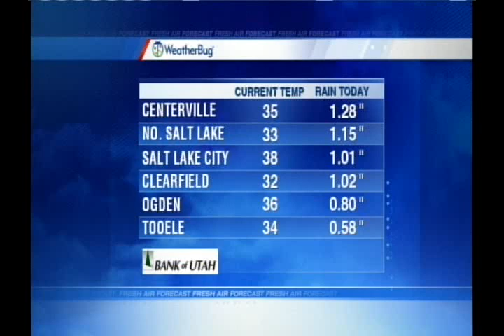UHP Wrongful Arrest.avi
Trooper Lisa Steed arrests a man with a physical disability for DUI.